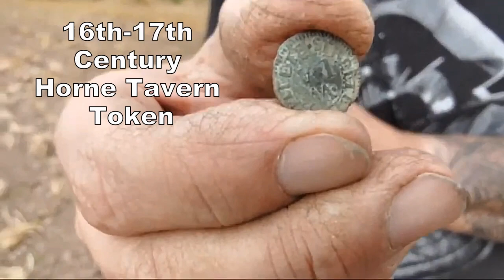World War 2 Badge, Whcih Section is it From?